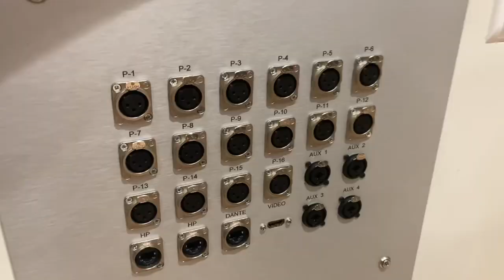Snare into the Manley tube pre and Distressor equals *chef’s kiss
Snare into the Manley tube pre and Distressor equals *chef’s kiss   Capital University Studio F